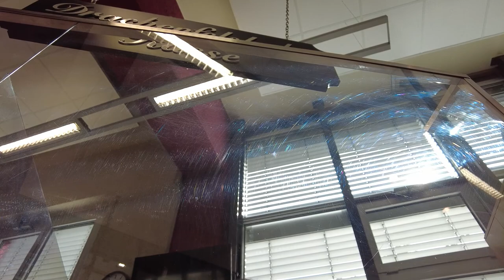VLOG 056 || Travel In Paderborn Königswinter With Lutfur Rahman Bulbul || Germany || 16.08.2021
Königswinter is a city in the Rhein-Sieg district, in North Rhine-Westphalia, Germany. It’s very famous for its nice view. From here people can see the many cities and long view of the Rhein River view. I am Nabiha last 6th August 2021 went to Königswinter to see the natural view. We had climbed the mountain and it takes 30-40 minutes to reach the top place of Königswinter. It's a wonderful place for hiking and roaming around.

00:00 Intro
00:06 At Königswinter Hbf/Train Station
00:45 Going to Train Station To go top of Königswinter
01:50 Train Ticket Price
02:30 Climbing to go Top of Königswinter
04:45 Train line
05:37 Crossing Königswinter Castle
06:10 In Königswinter Forest
07:06 Nabiha’s Naughtiness
07:50 Wonder View From Königswinter
08:50 Almost Reached Top of Königswinter
10:10 Nabiha
11:47 Rocks In Königswinter
12:31 Reached One of Top Of Königswinter
13:30 Most Top of Königswinter
14:11 Top fo Königswinter
15:06 Travel’s Facts
17:04 Clouds in Königswinter
17:37 Spots of rain stopped me
18:12 Bye Bye

VLOG
42. VLOG 042 || One Day At Tulip Garden In Koblenz With Lutfur Rahman Bulbul || Germany || 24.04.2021

04.